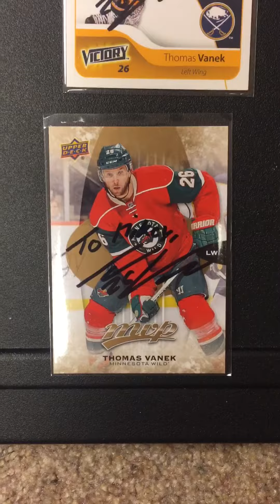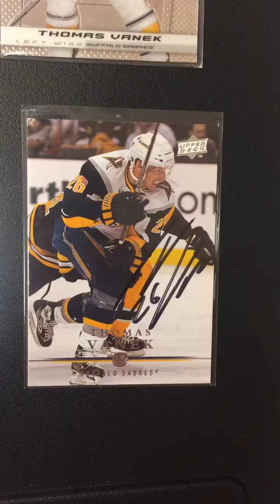Hockey TTM success recap 8/31/19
Thomas Vanek 8/8